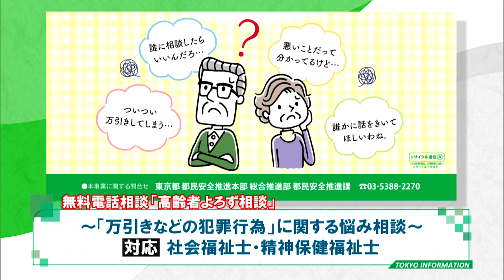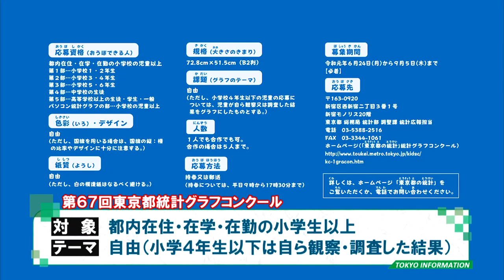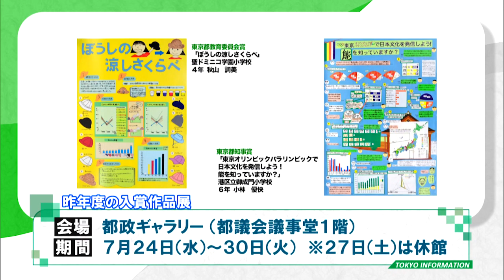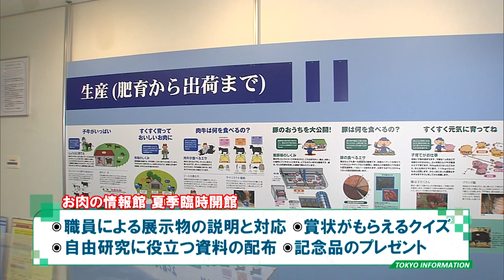東京インフォメーション 2019年7月17日放送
■高齢者よろず相談を設置

■統計グラフコンクール作品募集

■お肉の情報館“夏季臨時開館”

■０歳から参加「サラダ音楽祭」